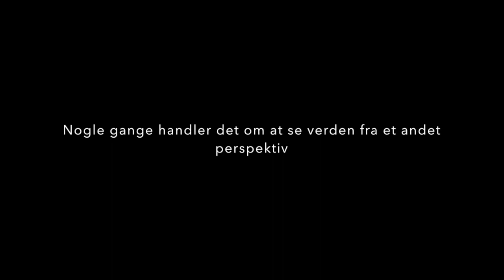verdens flotteste sandslotte {gran canaria} | Gran Canaria vlog 2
Second vlog from my recent trip to Gran Canaria. We vent to Jardin Canaria, Las Palmas and played some football at the beach. Enjoy!

I'm a Danish student filming my life. This includes adventures, vacations, cooking, cars, pranks and other fun stuff!